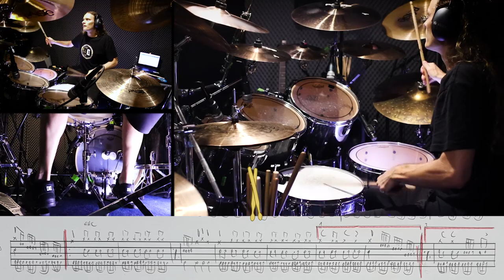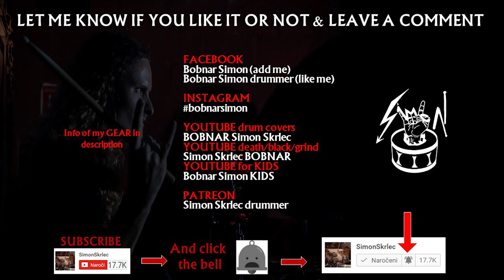AEON - Drum audition video (Swedish death metal)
Aeon are seeking for a Full-time Permanent Drummer, located preferably in Sweden or Norway. I don't match the criteria, but it is a hell of a good song to play :) A drum audition video for Swedish death metal band Aeon.

AEON drum cover. Drumming to drumless song Let it Burn by reading drum notation/sheets/tabs/scores/transcriptions. I wrote Aeon drum transcriptions and I was playing note per note. Song Let it Burn is from the album God Ends Here (2021) by the Swedish death metal band Aeon.

💲 Support the band and get the album NOW

👨‍👩‍👦‍👦   AEON members on album God Ends Here:

Tommy Dahlström – lead vocals
Sebastian "Zeb" Nilsson – lead guitar, backing vocals
Daniel Dlimi – rhythm guitar
Tony Östman – bass
Janne Jaloma – drums

💿 Full album God Ends Here:

1. The Nihilist
2. Liar's Den
3. Let It Burn
4. Orpheus Indu Inferis
5. Church of Horror
6. Deny Them Eternity
7. Forsaker
8. Into the Void
9. God Ends Here
10. Severed
11. Just One Kill
12. Mephistopheles
13. Let the Torturing Begin
14. Despise the Cross
15. Overture: Magnum Reginae
16. Queen of Lies

📀 Discography of BAND
     🎧 Bleeding the False (2005)
     🎧 Rise to Dominate (2007)
     🎧 Path of Fire (2010)
     🎧 Aeons Black (2012)
     🎧 God Ends Here (2021)